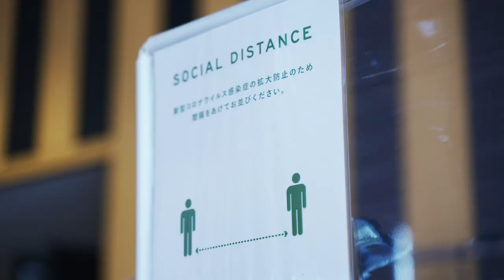DOUBLE DUTCH CONTEST JAPAN 2021 RECAP